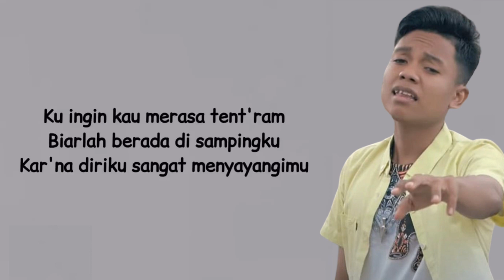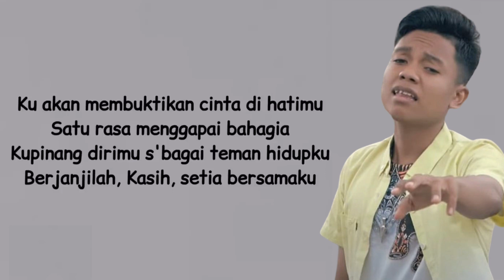Arief - Satu Rasa Cinta | Karaoke + Lirik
Terimakasih 😊